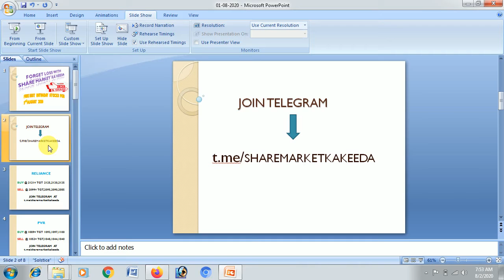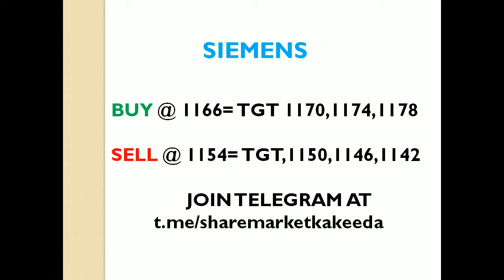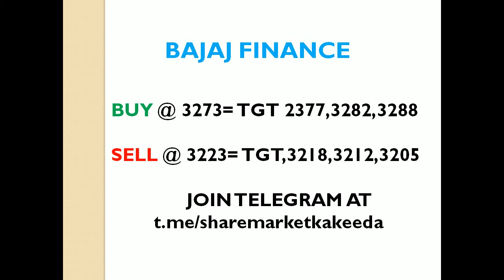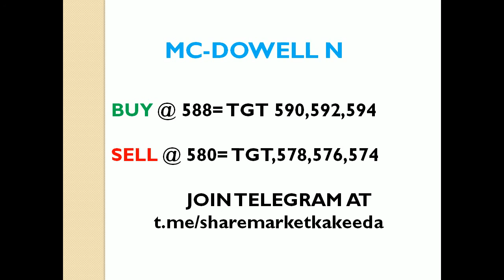FREE BEST INTRADAY STOCK'S LEVEL FOR 3RD AUGUST 2020 WITH NO LOSS STRATEGY